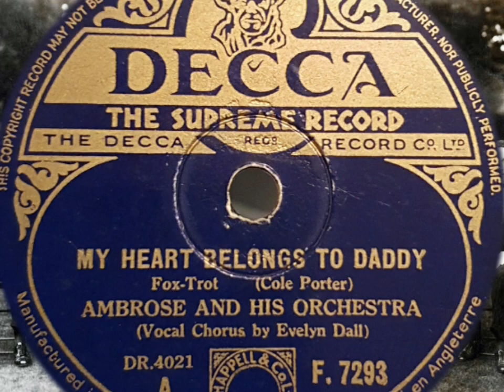Ambrose and his Orchestra - MyHeart belongs to Daddy v. Evelyn Dall ( Decca F 7293 )